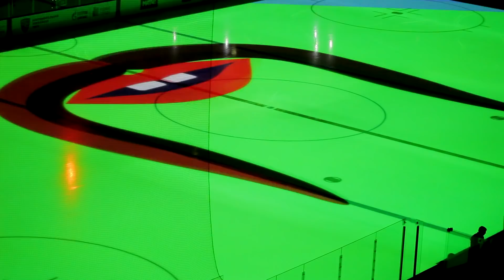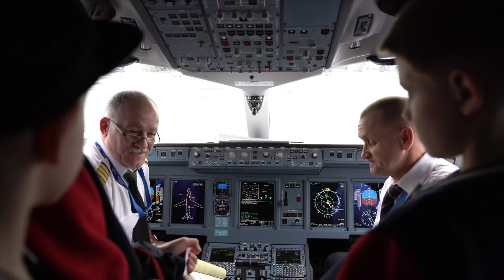«Хоккей без границ»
«Хоккей без границ» - это не просто фильм о прошедшем XI «Кубке Газпром нефти». Это история трудной работы на пути к первой большой победе! И этот путь, полный утомительных тренировок и напряженных ледовых баталий, для каждого участника турнира, только начинается. Это история не только борьбы на льду лучших арен страны, но и веселого путешествия с друзьями, знакомства с ребятами из других городов и стран, забавных и впечатляющих экскурсий в Омске и Сочи.
Если вы пропустили премьеру документального фильма «Хоккей без границ» на телеканале КХЛ-ТВ, мы приглашаем вас заново пережить эмоциональные мгновения крупнейшего детского хоккейного турнира Европы.